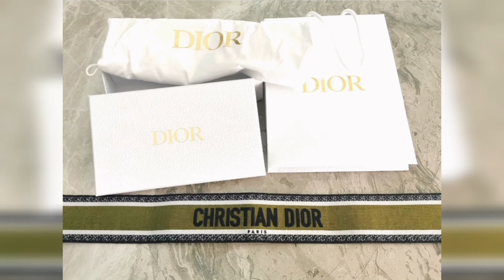Dior Guitar Strap Unboxing 迪奥开箱🤍✨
Hi lovelies! I'm Harley and I have a passion for all things luxury. (Instagram: @luxe.harleyxo)

Today, I will be doing just a quick unboxing of this lovely bag strap from Dior! 🤍

Feel free to post any questions in the comment box below.